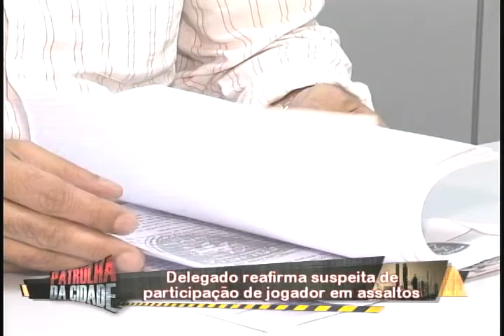A CASA CAIU PARA O TIAGO POTIGUAR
Delegado descarta a hipótese de Tiago ser confundido com o irmão.
Outras testemunhas comprovam a participação do jogador nos assaltos.